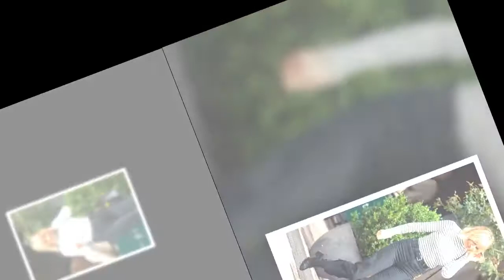Sienna Miller shows off her sartorial flair in a nautical stripy polo neck and flared jeans 050737